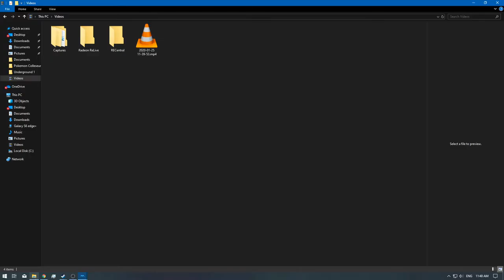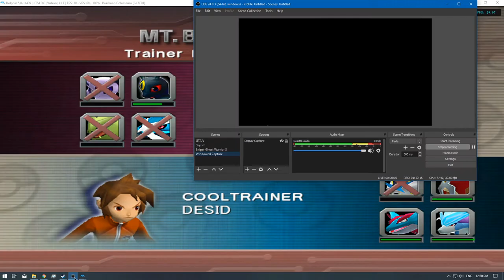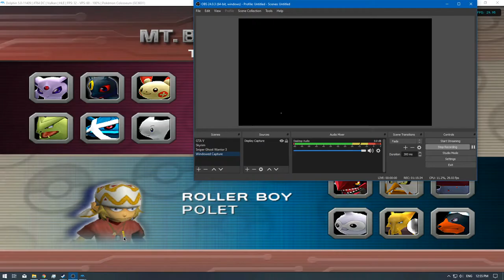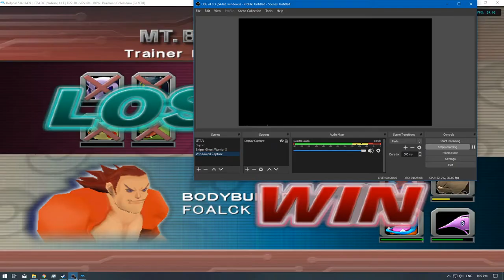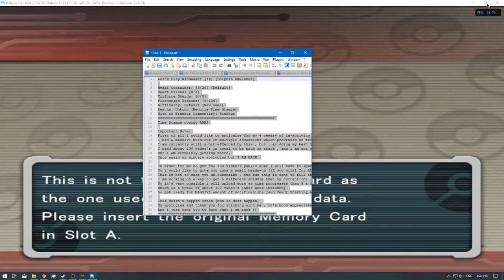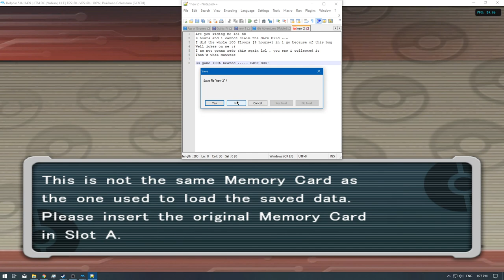[1/1] Pokemon Colosseum - MT.Battle for Ho-Oh - Ep: 72 - [Floor 91 - 100] [NC]